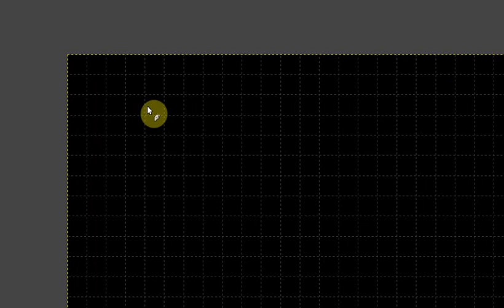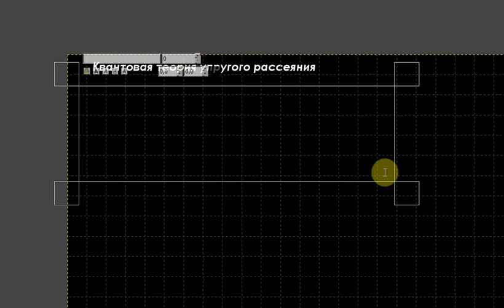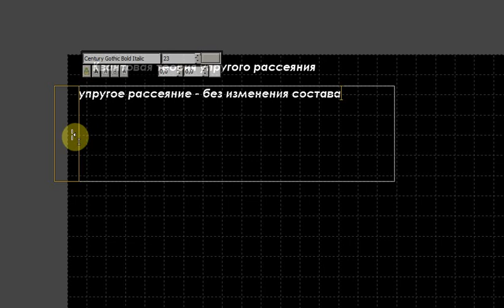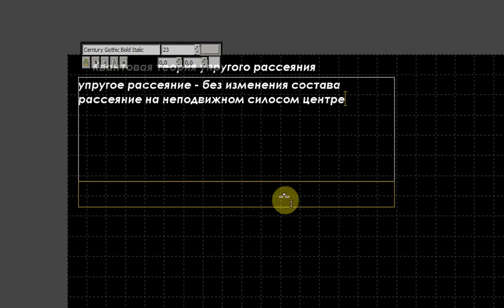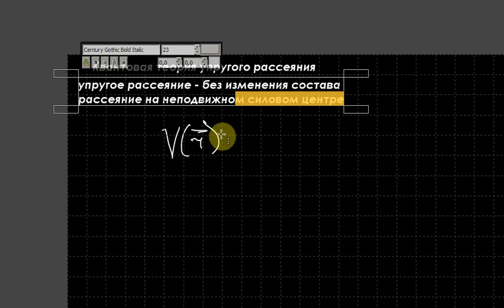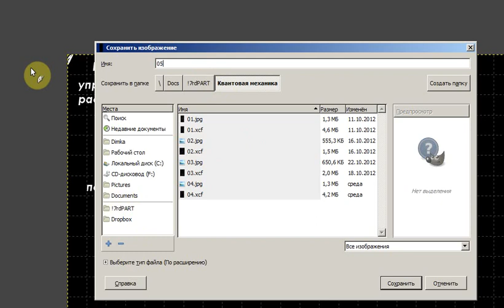Квантовая механика. Лекция 5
Москвин А.С.